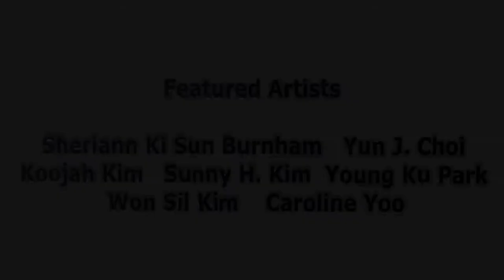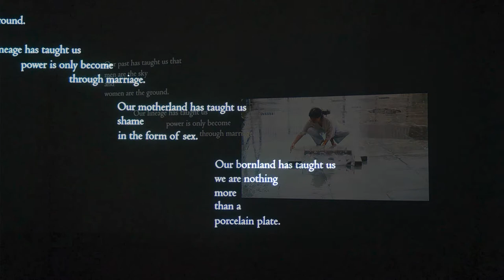Diaspora Arirang 2 - Art Exhibition in Los Angeles, 2021. Sponsored by KAM(Korean American Muse)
Diaspora Arirang 2

Date: September 4th - October 9th, 2021
Location: LA Artcore
Feautured Artists: Sheri Ki Sun Burnham, Yun J Choi, Koojah Kim,
Sunny H Kim, Won Sil Kim, Young Ku Park, Caroline Yoo

Curators: Yun J Choi, Won Sil Kim
Videographer: Bogdan Predko
Editor: Sam Sanghoon Lee
Narration: Kayla Tange